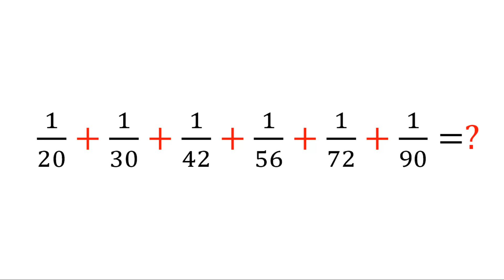Kasrlarni yoyishga doir ajoyib misol yechimi | Kasrlarni qo'shish | Sardor Xasanov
Xudo xoxlasa bu videodarslarimiz yordamida siz "Matematika Yuksak Ta'lim" kanalimizda matematikani 0 dan boshlab o'rganishingiz mumkin. Matematikani biz bilan o'rganing.
Ilm olishda charchamang.
Dunyoda ilmdan boshqa najot yo'q va bo'lmaydi ham.
Darslarimiz foydali bo'layotgan bo'lsa do'stlaringizga ham ulashing, tavsiya qiling.

Matematika || Yuksak ta'lim
Telegram manzilimiz: @matematika_yuksak_talim